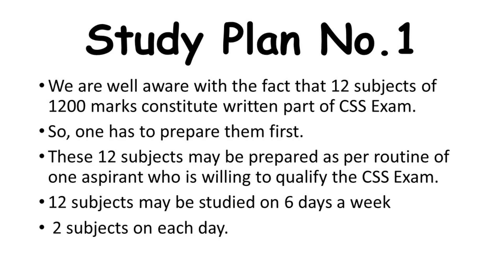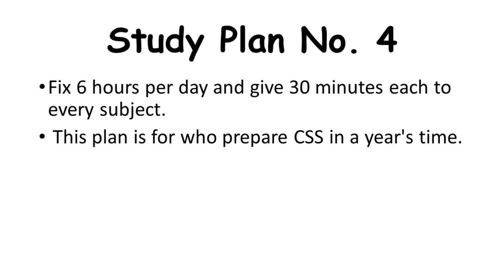CSS Exam Study Plan 2022 | 6 month Study Plan | 4 month Study Plan | 1 Year Study Plan | Motivation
Study plan for CSS Exam preparation

There are basically two factors that compel the unavoidability of a schedule for your CSS exam preparation:

1. The humungous CSS syllabus.
2. The fact that you should set aside at least 5-6 months if not more for your CSS preparation.

A study plan will help streamline your CSS preparation. This way you avoid going into depth where it is not needed. With a study plan, you will prepare only as per the CSS syllabus thus eliminating wastage of time. This increases your productivity.

With a study plan you can evaluate yourself as to how far you have come in your CSS preparation.
A study plan will put you in charge of your preparation. It will give you a sense of direction and you know where to go. You will not be overwhelmed with the gigantic syllabus.
A study plan will help your brain focus which in turn leads to better memory and understanding of the concepts.

Having and following a study plan means the work load is uniformly distributed over the course of your study and you don’t have to sit up late or study at odd hours. This way you can take care of your physical and mental well-being.
With a study plan you will tend to study more regularly and this reduces stress and anxiety.
A study plan is utmost essential if you are self-studying for your exam. Without a constant mentor to push you, you may wander off or fall back in your preparation. A study plan will ensure that you are on track.
As mentioned earlier, a study plan avoids random study. Each subject in the CSS exam requires specialised approaches. Your study plan will help you customise your preparation according to the subject.
Finally, a study plan can give you an edge over your competitors in the CSS exams. Since you would be able to cover whatever you intended to, and you would be stress-free in the run-up to the civil services exams, you will be better prepared.
Don’t panic if you feel your study plan is very different from others. You have created one according to your needs and style. STICK TO IT and don’t change it midway. It can lead to total chaos and disturb your flow. It is good enough if you have a plan of your own and you adhere to it steadfastly.

Things to remember:
Don’t set unrealistic study plan or you can be frustrated.
Don’t change plans midway and if you want to make any changes make it in the initial stage itself.
Have a strict study plan and make sure you follow it sincerely.
The daily routine can be flexible but the study plan should by and large remain fixed. So, even if you lose two days of study because of an illness, you should try and make up for the loss later so that your preparation goes on track. This will ensure that you finish the syllabus well on time.

You have to follow study plan because Cracking the CSS exam, the mother of all the exams 😃 in the country, requires not just dedication and hard work, but also a systematic approach to its preparation. Talent can get you only so far. It requires proper planning and organising to clear CSS. A scientific approach is necessary to deal with the CSS preparation that is bound to spread over 6-7 months of a year. Random studies never yield good results. You will most likely not be able to finish your syllabus if you don’t follow a pattern and your CSS dream will remain unfulfilled only because you lacked a plan.
And Remember the words of French writer Antoine de Saint-Exupéry –

“A goal without a plan is just a wish!”

In my next post, I will tell you that what is required of you to make and follow a daily time table and study plan for CSS preparation.

Best Wishes!